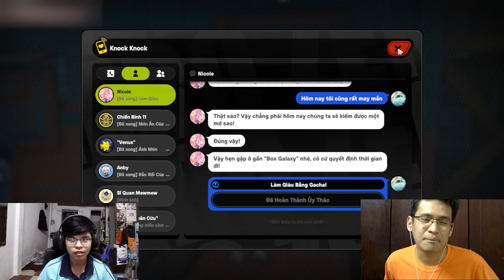NHẬN XÉT Của Bọn Mình Sau 1 Tuần Chơi ZENLESS ZONE ZERO!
Trong video này thì mình với Hưng sẽ nhận xét tổng quan về ZZZ nha :3 những điểm tốt và điểm tệ của game trong video này thì sẽ được nêu ra theo quan điểm của tụi mình, nên nếu mọi người muốn biết bọn mình có nghĩ là game tệ hay không thì mọi người hãy vào xem nha :3

 Ủng hộ cho mình qua:
➤ MB Bank: 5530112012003 - Văn Ngọc Nguyên Hạo